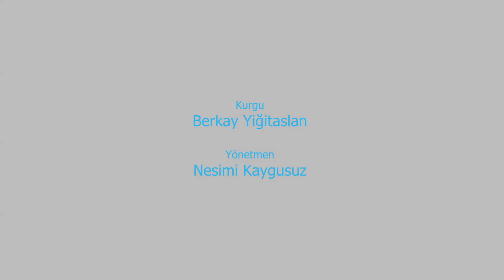Nazlı Uğurtaş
BAHÇEDE
piano: Berkay Yiğitaslan
Kurgu: Berkay Yiğitaslan
Yönetmen: Nesimi Kaygusuz